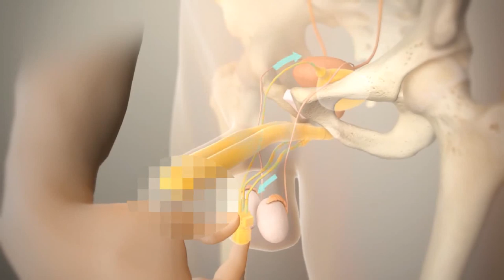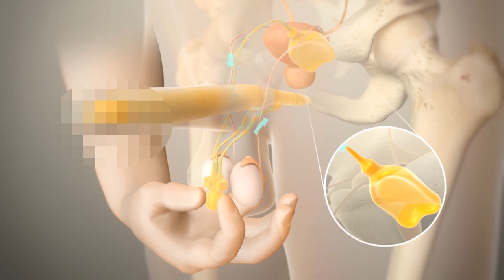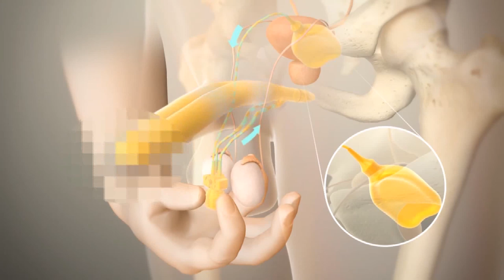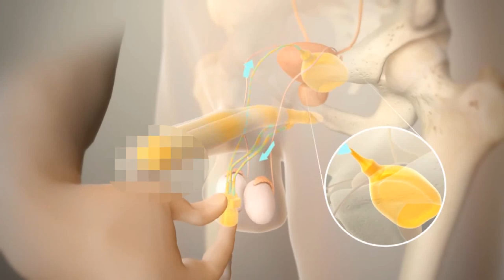남성 성기능 장애와 팽창형 임플란트 (발기부전 보형물) 수술 및 치료 사례_언제나 청춘 (세움비뇨기과 박성훈 원장)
[발기부전은 남성성 그 자체에 영향을 주는 질환으로 몸과 마음 모두를 힘들게 합니다]

남성 성기능 장애의 원인과 치료법, 특히 발기부전 치료인 팽창형 임플란트 수술에 대한 설명과 환자 사례입니다.

[방송 내용]
 - 발기부전의 원인과 치료 방법
 - 팽창형 임플란트의 원리, 특징, 과정 설명
 - 실제 환자 사례